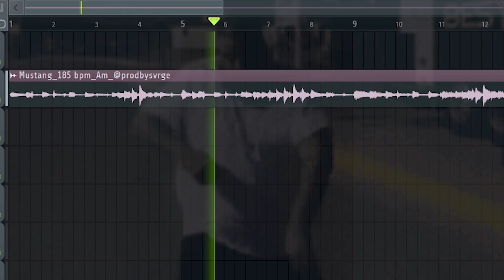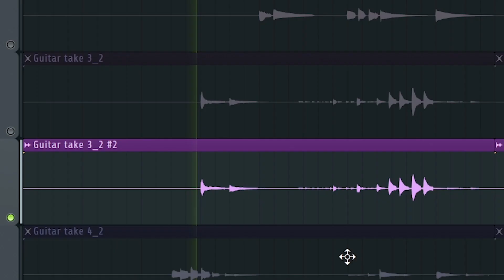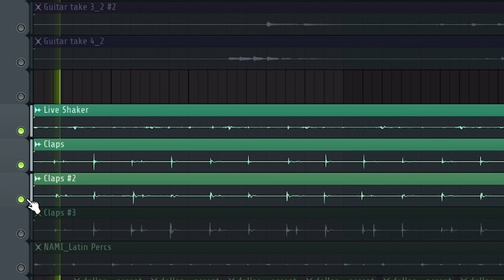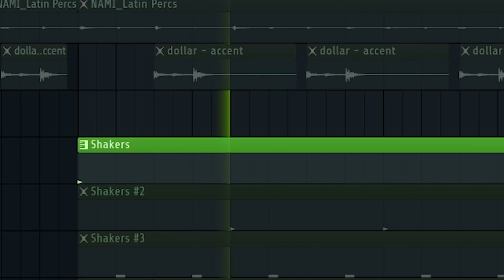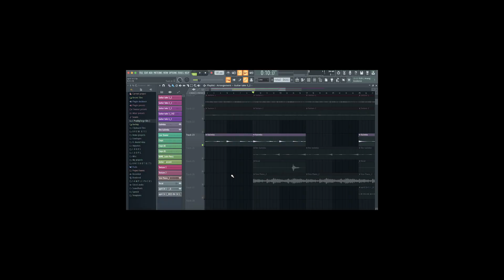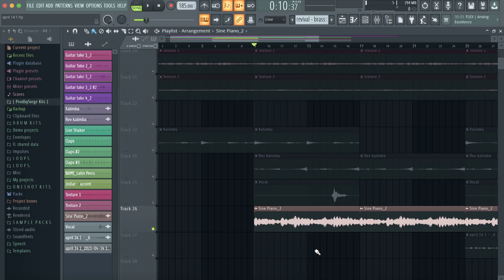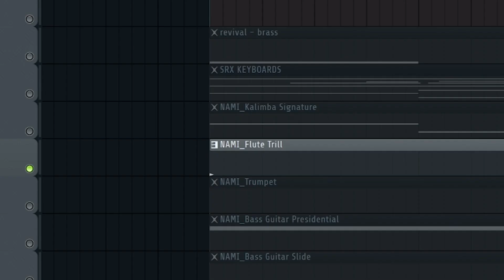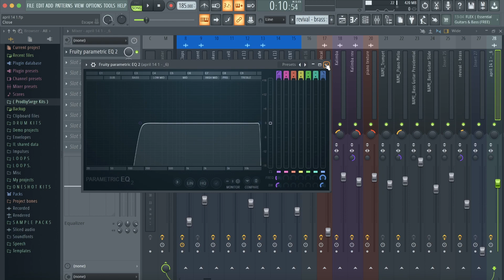How To LAYER & MIX SPANISH GUITAR SAMPLES Using a REAL GUITAR and REAL SOUNDS | (STEP BY STEP)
Video made by @prodbysvrge

Yo yo Yo. THANKS For sticking around, this team is blowing up fast glad you can be apart of the ride journey

THE SECRET TO MAKING LATIN SAMPLES   HOW TO MAKE SPANISH LATIN GUITAR SAMPLES | FL STUDIO COOK UP

[IGNORE TAGS]
tutorial, tutorial 2020, fl studio, fl studio 20, spanish guitar, spanish guitars,
loop kit,
loopkita apk,
aplikasi loopkita,
loop kite,
loop kitesurf,
loop kitesurfing,
10kk loop kit,
21 savage loop kit,
6ix9ine loop kit,
808 mafia loop kit,
808 loop kit,
808 mafia loop kit free
cubeatz sample,
cubeatz tutorial,
cubeatz melodies,
cubeatz sample pack,
cubeatz jumpa,
cubeatz instrumental,
cubeatz library,
cubeatz beats,
cubeatz ableton,
cubeatz analog,
cubeatz making a beat,
cubeatz beat,
cubeatz bell,
cubeatz chords,
cubeatz cook up,
cubeatz clout,
commas cubeatz,
cubeatz drake,
cubeatz detune,
cubeatz deconstructed,
cubeatz equipment,
cubeatz effects,
cubeatz fefe,
cubeatz flp,
cubeatz flute vst,
cubeatz free,
cubeatz fx,
secret cubeatz flute,
cubeatz guitar,
cubeatz genius,
cubeatz goosebumps,
cubeatz hullabaloo,
cubeatz how to,
cubeatz holy,
cubeatz hullabaloo sample,
cubeatz hardware,
cubeatz interview,
cubeatz instagram,
cubeatz instru,
cubeatz kit,
cubeatz kontakt,
cubeatz kyle,
kevin cubeatz,
kbeazy cubeatz,
cubeatz sample kit,
cubeatz loop,
cubeatz live,
cubeatz midi,